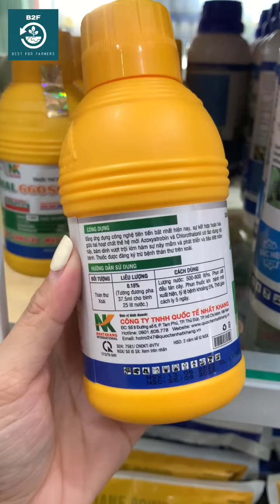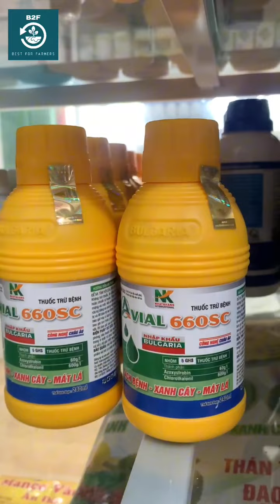AVIAL 660SC - ĐẶC TRỊ THÁN THƯ, ĐỐM LÁ, SƯƠNG MAI, RỈ SẮT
AVIAL 660SC – THUỐC TRỪ BỆNH

CHAI 450ML

– Kìm hãm và tiêu diệt mầm bệnh.

– Thuốc được đăng ký trừ bệnh thán thư trên xoài.

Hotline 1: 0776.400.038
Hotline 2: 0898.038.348